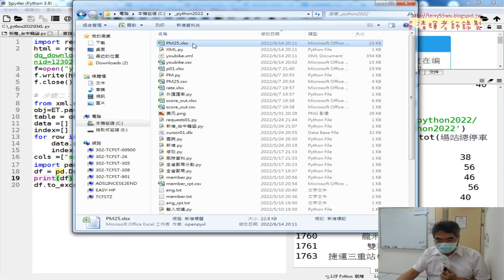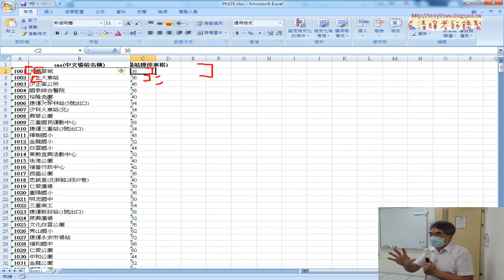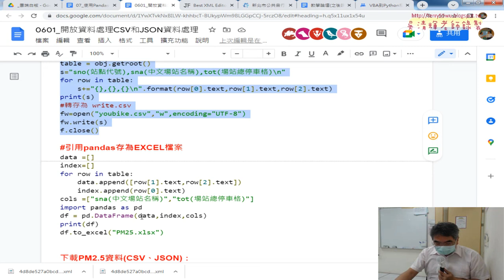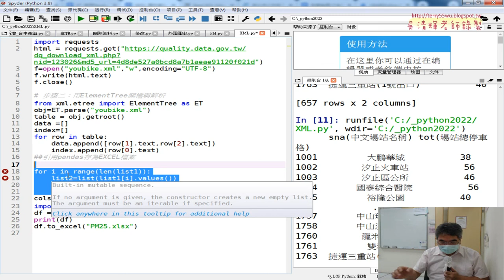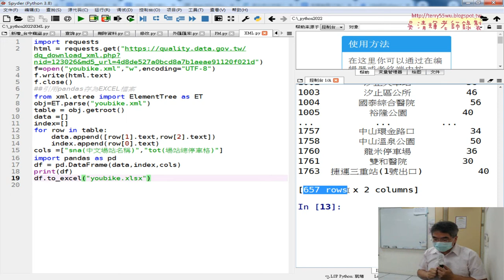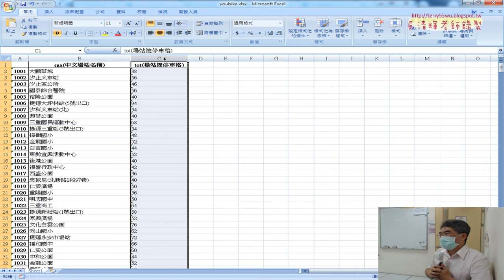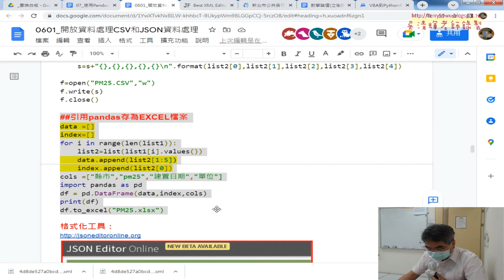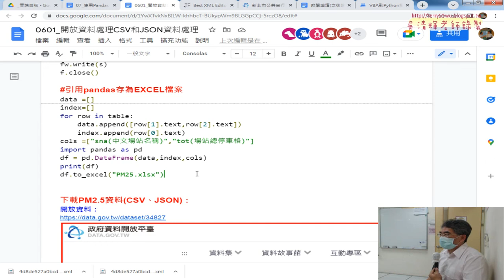04 引用pandas將XML存為EXCEL檔案